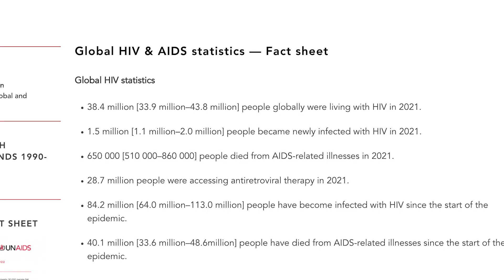Peringatan Hari AIDS Sedunia, Kenali Lebih Dalam Soal HIV AIDS | Kata Dokter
Hari ini, tepat pada tanggal 1 Desember kita memperingati hari AIDS sedunia. Berdasarkan data UNAIDS, pada akhir 2021, sebanyak 38,4 juta orang di dunia hidup dengan HIV dan 650.000 orang meninggal karena AIDS. Kebanyakan didominasi oleh usia produktif (15-49 tahun). Nyatanya masih banyak orang yang tidak dapat mengakses layanan pencegahan HIV karena adanya diskriminasi, kekerasan, bahkan penganiayaan. Kali ini telah hadir dr. Okki Ramadian, Sp.PD untuk mengupas tuntas seputar HIV dan AIDS.